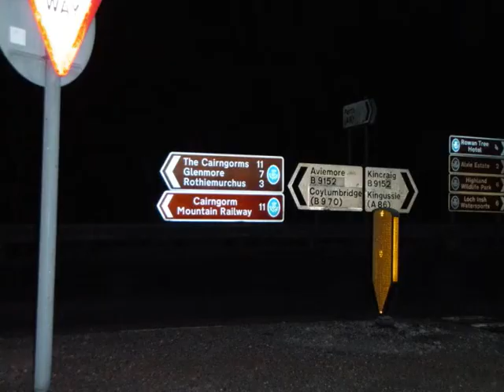Cairngorm's - Whiteout but great fun! Feb 2010.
Ski & Board trip to the Scottish Highlands Cairngorms range at Feb half term 2010.  The weather turned and the mountain road was closed for 2 hrs after 3 cars came off the road whilst ascending the mountain!  The snow plough also got stuck for a while, but that's Scotland for you!!  A 3 day trip for the four of us, and very memorable - fantastic fresh powder for skiing + boarding, wrecked our legs though  :)